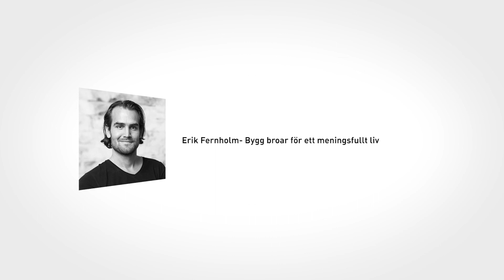Erik Fernholm- Bron för ett hållbart och meningsfullt liv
Erik Fernholms föreläsning om att bygga broar för ett hållbart meningsfullt liv. Från Bygg Broar- eventet som ägde rum den 14:e oktober på Cirkus.